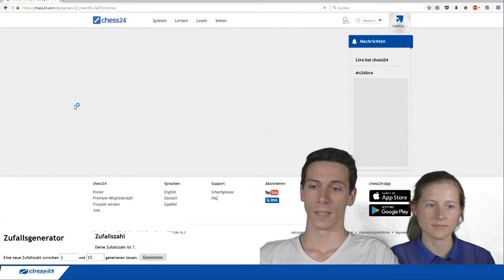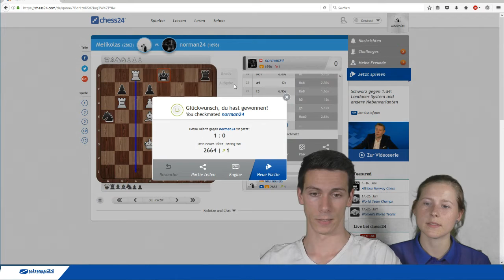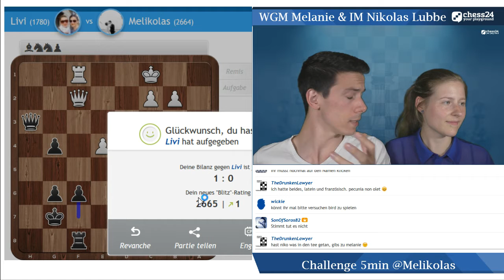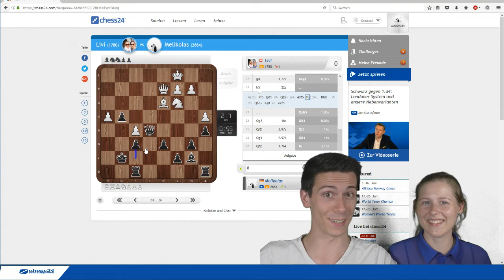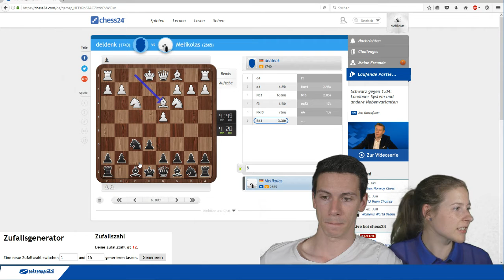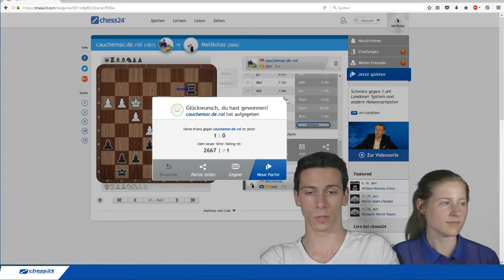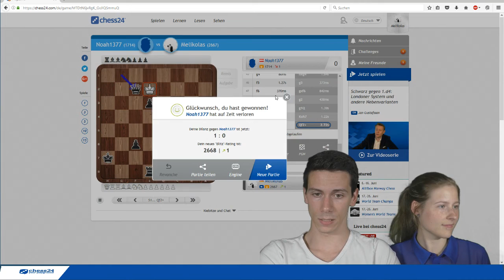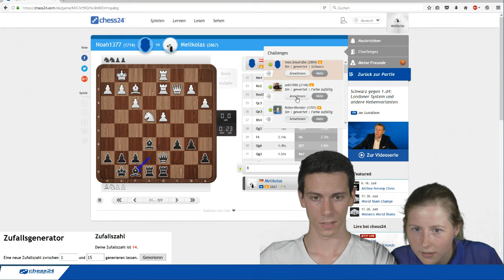Lubbes Blitzstunde #28: "Friend-Schämen"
WGM Melanie & IM Nikolas Lubbe blitzen im Live-Event über Chess24, kommentieren dabei die Partien und beantworten Fragen aus dem Chat. Für die nächste Live-Session besucht Chess24 und macht einfach mit.